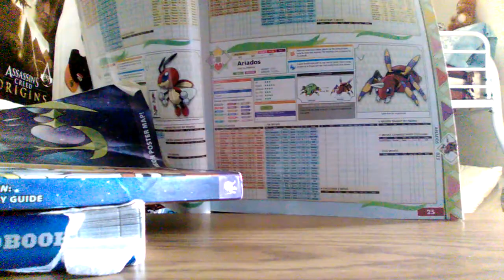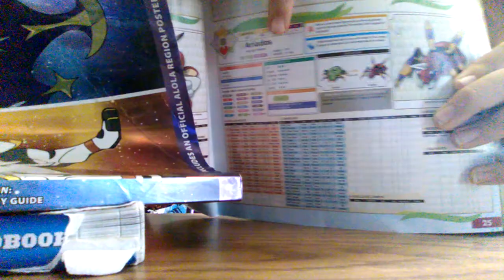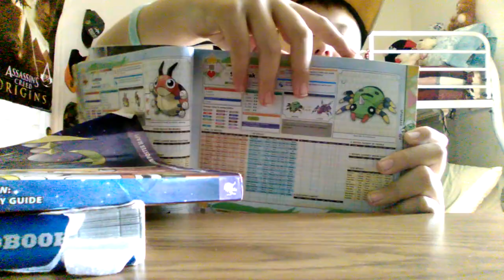My new mascot is??????